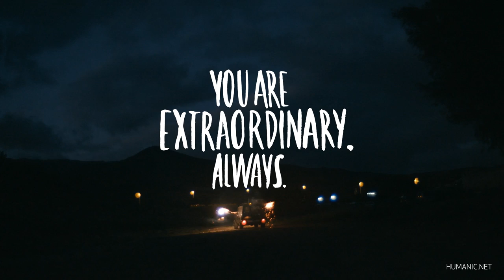The Humanic Roadtrip (Spring, Summer 2016)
The Humanic Roadtrip
You Are Extraordinary. Always.

Credits:
Advertising Agency: Agency4e7, Vienna , Austria
Creative Director: Alex Schönburg
Art Director: Martin Rausch
Copywriter: Alex Schönburg
Director: Johannes Jelinek
Producer: Julia Hofer
DOP: Lukas Swatek
Project Manager: Lea Ravnjak
Vocals: Jewels